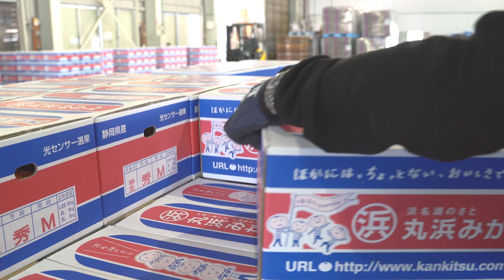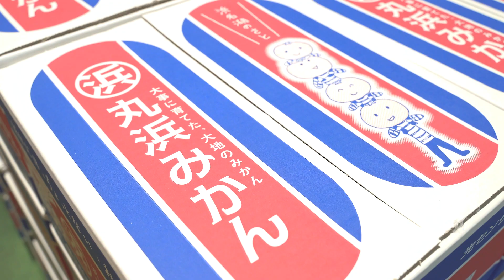日本のみかんが届くまで from JA静岡経済連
だから、日本のみかんはおいしい。
みかんに注がれる【丸浜柑橘連】の愛情とこだわりを是非ご覧ください。

四季折々の豊かな自然に恵まれている日本。
日本各地で、気候や風土の特徴を生かした果物が育てられています。

長くこの土地で培われてきた先人の知恵と、時代の流れに合わせて進化させてきた技術。
つくり手たちの熟練の技と、最先端のテクノロジーを用いた選果や出荷工程。

日本品質に裏付けられる「美味しい理由」を、その目で確かめてください。